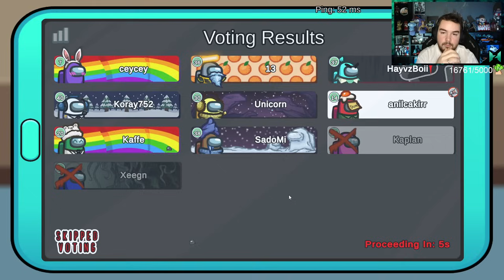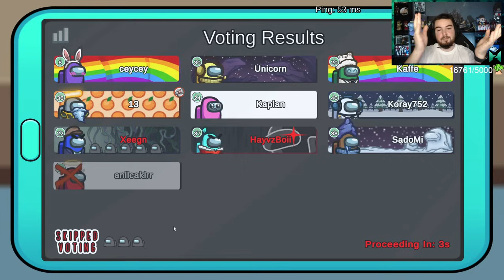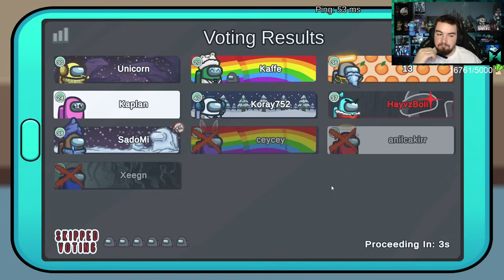ZEPLİNDE VAHŞET VAR! | Among Us